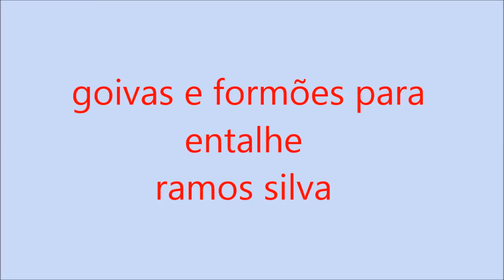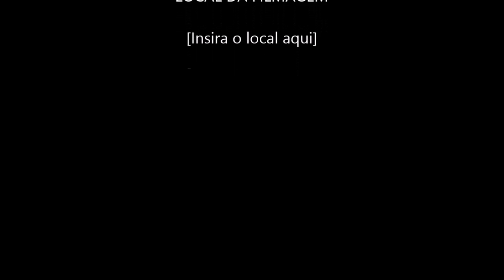goiva e formões pra entlhe ramos silva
agradecimento ao meu amigo ivo marchetaria da cidade de natal RN